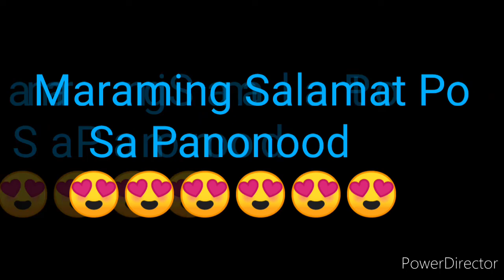STL PARANAQUE RESULT TODAY 1st DRAW RESULT JULY 14, 2022 11am DRAW